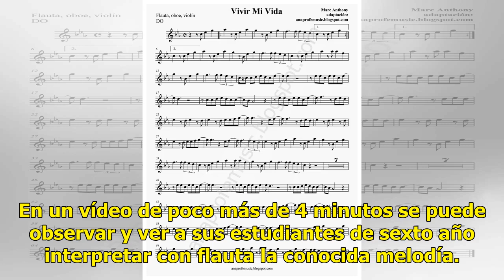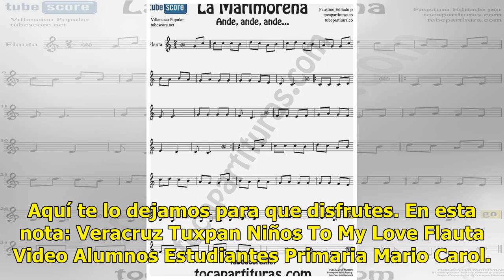Video. Niños interpretan To my love con flauta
Veracruz.- A finales del mes de mayo, un profesor de una escuela primaria de Tuxpan, publicó un vídeo donde se observa a sus estudiantes interpretando la To my love en flauta, de Bomba Estéreo. Fue el martes 29 de mayo, durante las últimas horas de la mañana, que el profesor Mario Coral, instructor ...